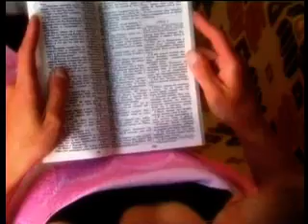Пьяный выбросился из окна и сломал позвоночник